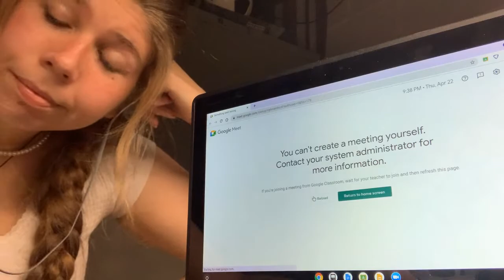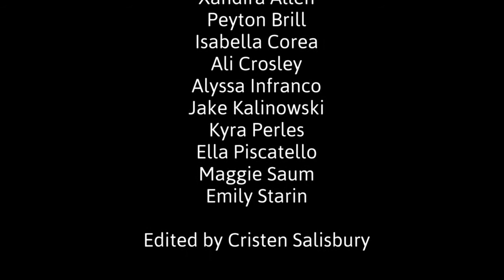Northport High School Powdered Wigs: Waiting from The Band's Visit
music and lyrics by David Yazbek